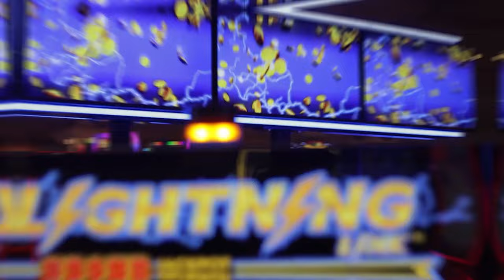SDNA ΣΕ ΘΕΣΗ LIBERO (11-6-24)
Βασίλης Βέργης - Ελένη Μπούντου (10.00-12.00)